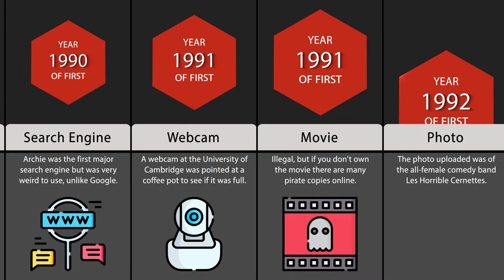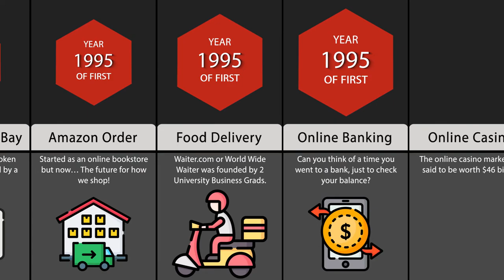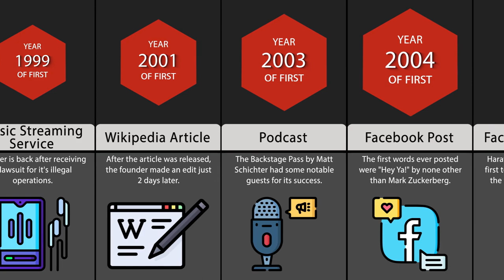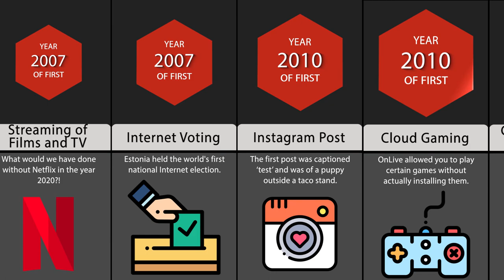Comparison: First Things on the Internet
This is first things on the internet, ranked by the dates they made an appearance on the internet. Have you ever wondered who posted first on Facebook? Or when the first email was sent? Watch this video to find out!

✅ A new video posted almost every day!
✅ Always a price comparison or a probability comparison.
✅ Always on hot topics.

Like the video if you enjoyed this Visualize_It Comparison internet video.